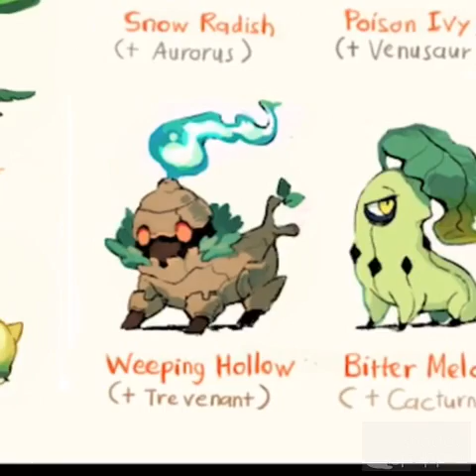HAPPY NEW YEARS + IMPORTANT ANNNOUNCEMENTS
Most of the art belong to their respected owners